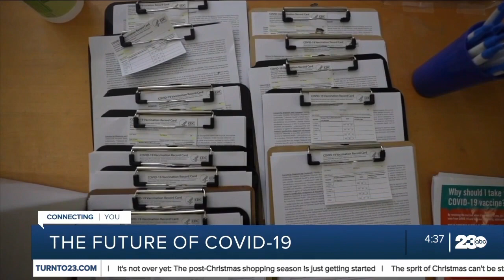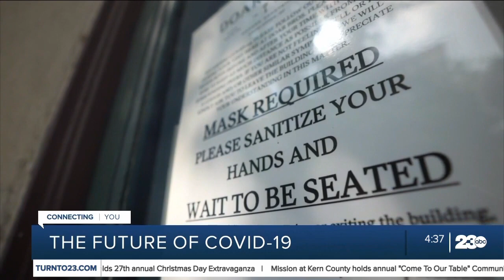What will the covid pandemic look like in 2023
2023 will mark three years since covid-19 entered our lives, put us into lockdown, and changed our reality. While a lot of advances were made this past year, experts are still worried about how both the virus and the pandemic will evolve into the future.